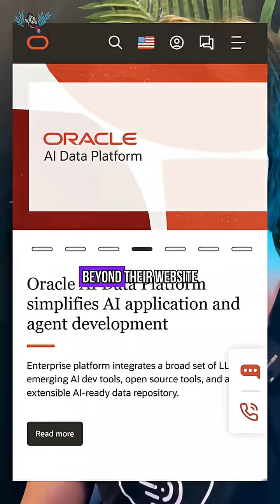Why did Oracle take the Javascript trademark?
JavaScript isn’t Java, and the company that owns its trademark didn’t create it, and didn't develop it.

This is one of the more misunderstood stories in software development history. JavaScript was created in the mid-1990s by Netscape, completely independent of Java. At the time, Java was gaining massive attention in the tech industry, so Netscape made a deal with Sun Microsystems to rebrand their language as JavaScript to align with the Java hype, despite the two languages being unrelated in design, purpose, and architecture. Since Sun Microsystems owned the Java trademark, when Oracle acquired Sun years later, Oracle became the owner of the JavaScript trademark.

Today, Javascript is the biggest programming language on the web, with over 98% of websites using Javascript code, and Oracle is still sitting on the trademark. Trademarks exist for consumer protection to ensure that when someone uses or purchases a product, they know which company it comes from. So, should Oracle be allowed to own the Javascript trademark?